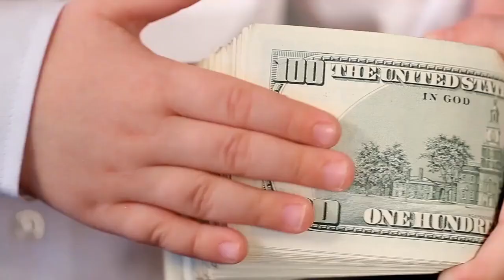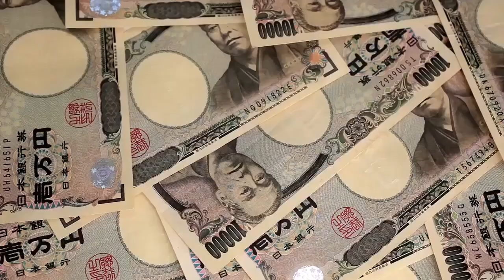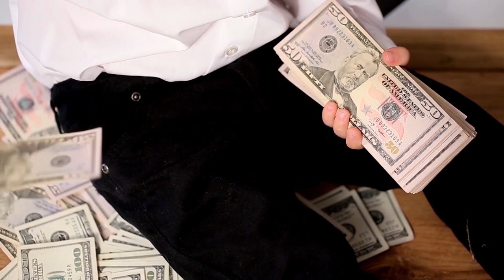সৌদি রিয়াল ভাইরাল রেট ! প্রবাসী ভাইরা দেখুন আজকে টাকার রেট কত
সৌদি রিয়াল ভাইরাল রেট ! প্রবাসী ভাইরা দেখুন আজকে টাকার রেট কত সৌদি রিয়াল ভাইরাল রেট ! প্রবাসী ভাইরা দেখুন আজকে টাকার রেট কত